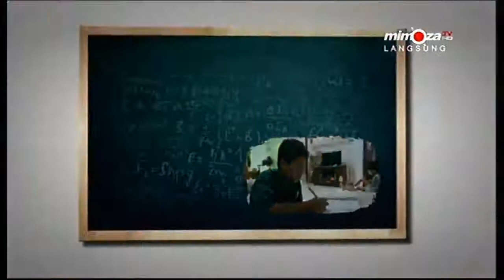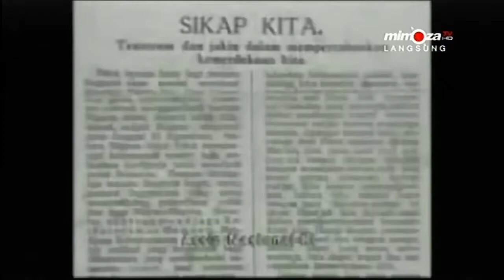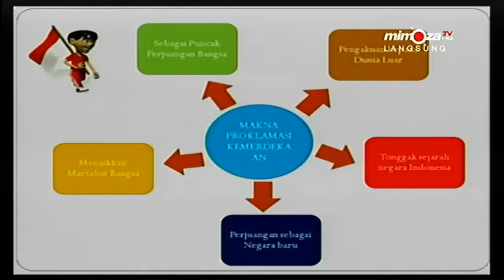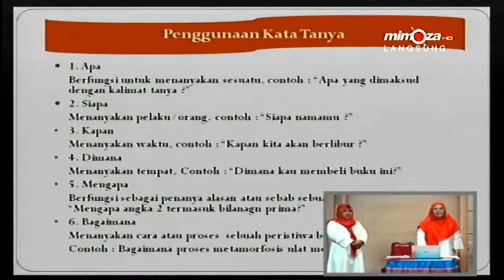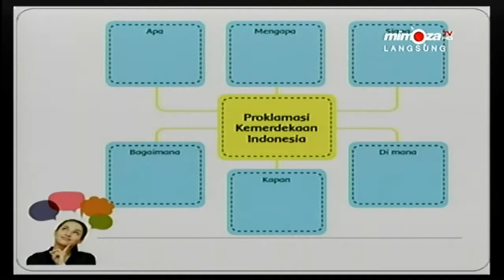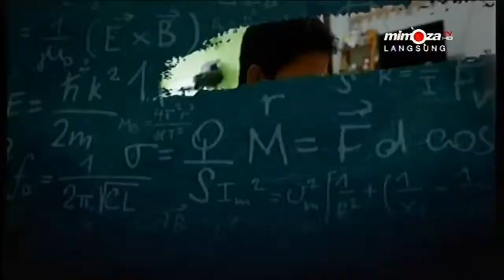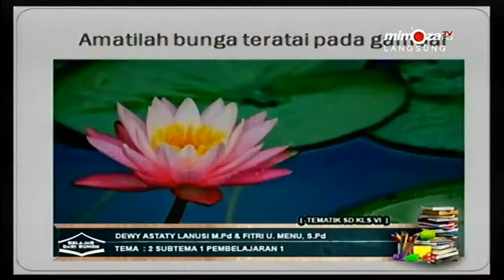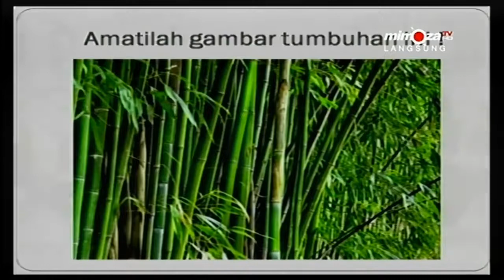BELAJAR DARI RUMAH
Video Kerjasama Mimoza Tv Dan Dinas Pendidikan Kota Gorontalo